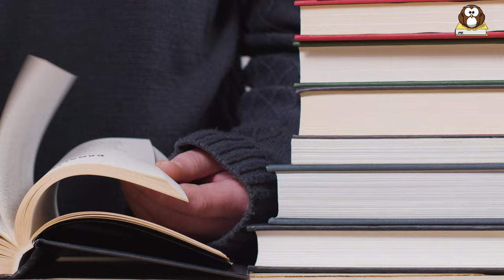What is a Puffer Fish? - 10 Amazing PufferFish Facts!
The Puffer Fish, also known as the Blow fish is a fish that can blow up or puff up and deflate when it is in danger. Some people in China and Japan eat it but they have to be really carefull because they are poisonous! If you want to learn more about the Puffer Fish, this video will tell you all about it!

0:20 - 1: Lots and lots of puffers
0:38 - 2: Deadly dinner
0:55 - 3: Puffer fish have teeth
1:23 - 4: Fun food
1:50 - 5: No Scales?
2:14 - 6: Puffing up
2:46 - 7: Different shapes and sizes
3:26 - 8: Toxic fish
3:59 - 9: Poor swimmers
4:19 - 10: Building nests

❤️ This video is perfect for kids, childeren and schools that want to learn about the pufferfish ❤️

 We love animals, and we know you do too. That's why we're making videos about them! Our videos are a great way to teach kids about animals. They're fun and informative!